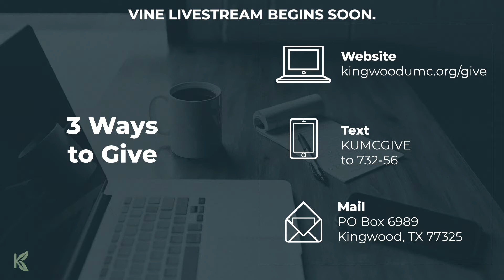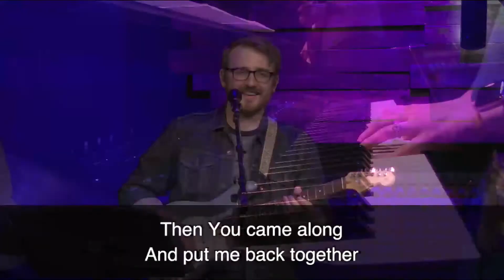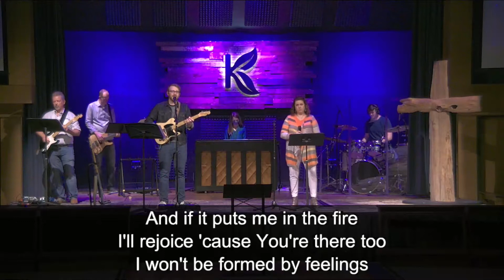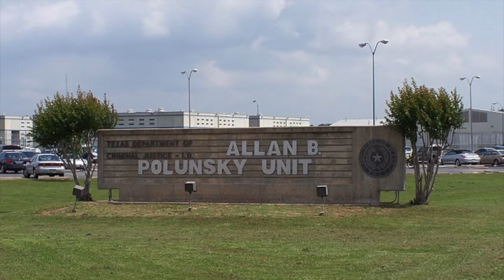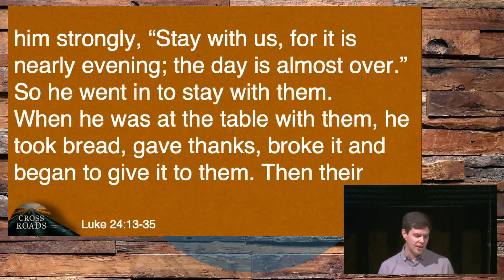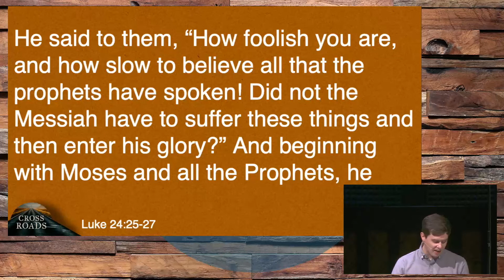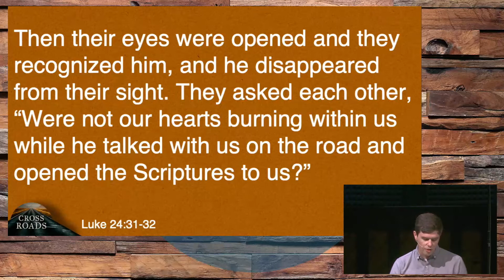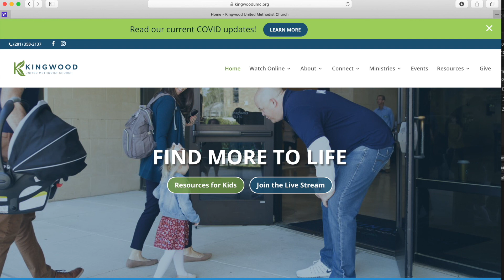Vine Contemporary Worship Easter Service at Kingwood UMC 2021